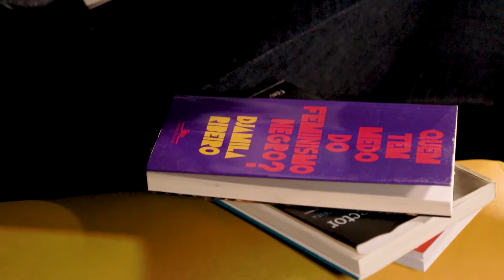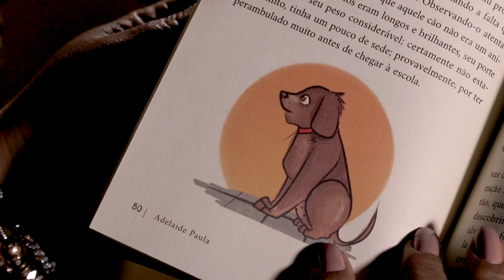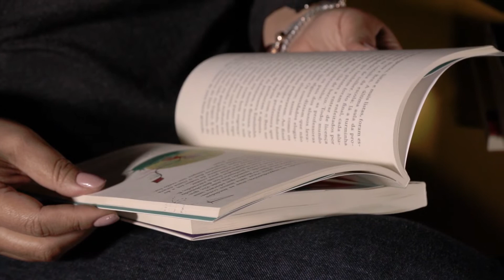Adelaide Paula No Sofá Amarelo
"Qual é o tesouro para nós educadores? Educação né? É o tesouro que vai salvar o meu país, os meus alunos, vai salvar a humanidade".

Essa é Adelaide Paula, autora de Depois do Arco-íris Tinha uma Escola, No Sofá Amarelo.

Apresentação: Manu Militão
Idear Criação e Produção

Tem uma indicação de convidado? Fala com a gente nos comentários!